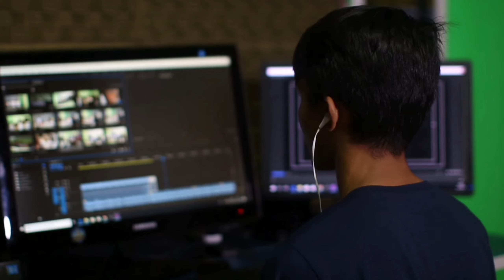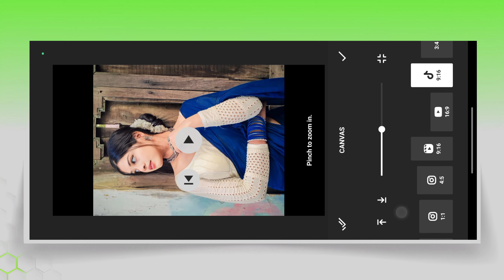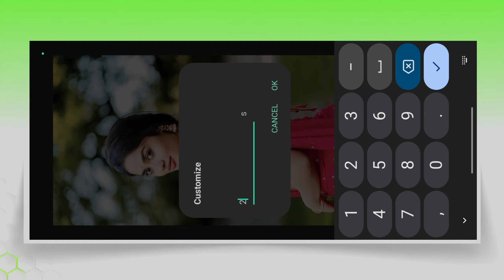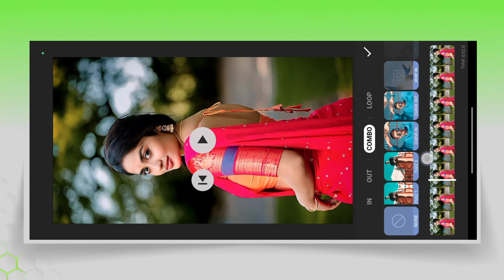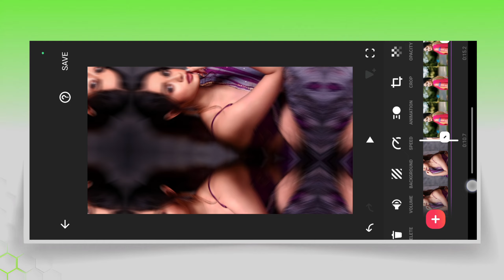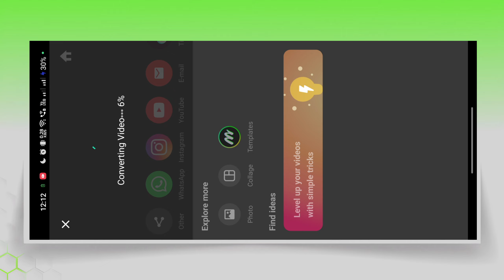New Instagram Viral Trending Song Reels Video Editing In Inshot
🛑 In This Video I Will Show New Instagram Viral Trending Song Reels Video Editing In Inshot | New Trending Reels Video Editing

🧿 About video =
na na karte pyar hai mai kar gayi dj Reels Video Editing
na na karte pyar hai mai kar gayi dj whatsapp status
na na karte pyar hai mai kar gayi dj song whatsapp status
na na karte pyar hai mai kar gayi dj song status
na na karte pyar hai mai kar gayi dj song lyrics
dil mera le gayi lut ke chori chori chupke na na karte pyar hai mai kar gayi dj whatsapp status
na na karte pyar hai mai kar gayi dj trending song
na na karte pyar hai mai kar gayi dj latest whatsapp status
New Trending DJ Status Video Editing Inshot App
Trending Reels Video Editing
Inshot dj status editing
inshot app se editing kaise kare
trending dj reels editing
dj status editing alight motion hindi
new trending dj video editing
new trending dj status video editing
new trending old song dj status editing
dj status editing
reels song dj status editing
new trending dj song status editing
dj status video
Dj Status
New Instagram Viral Trending Song Reels Video Editing
New Trending Reels Video Editing
new viral lofi song status video editing inshot

*Credit* -